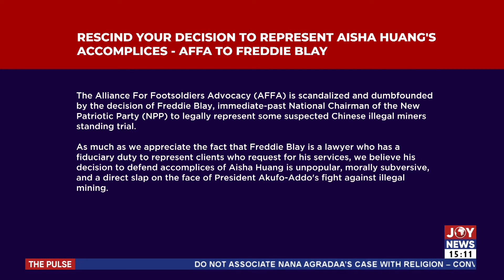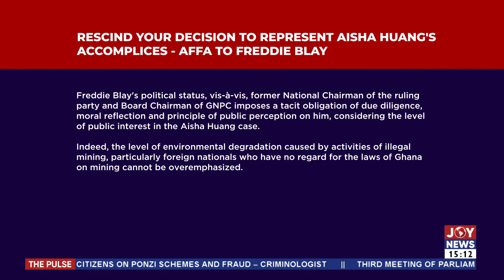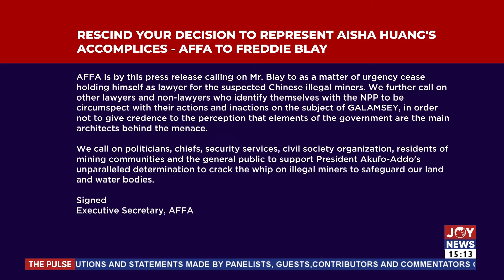There's nothing wrong with defending alleged accomplice of Aisha Huang - Freddie Blay